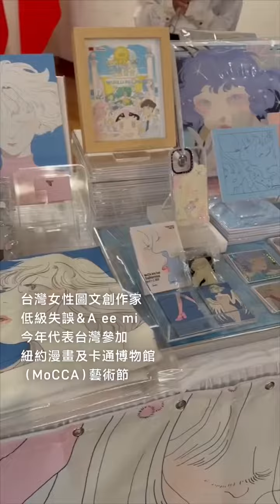Taiwan President Tsai Ing-wen comes to Yun Hai Shop in Brooklyn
Video by the Office of the President, Taiwan.